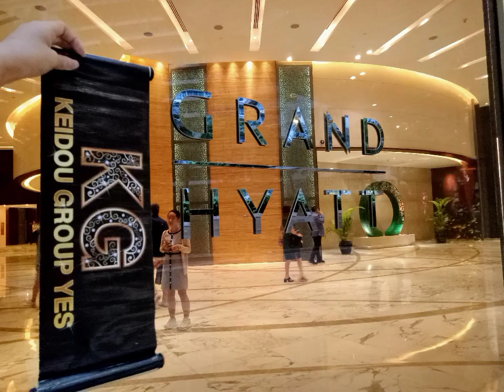20Feb 2024 Maxis Dinner in cny one night two dinner seldom attend English dinner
20Feb 2024
Maxis Dinner in cny
one night two dinner
seldom attend English dinner